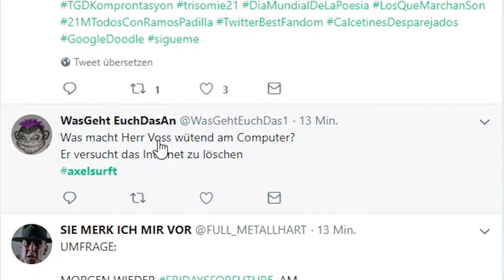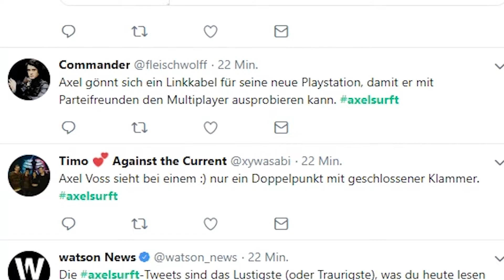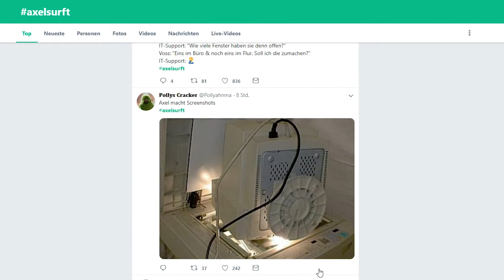axelsurft Top 5 Twitter Tweets | Was macht Axel Voss wütend am Computer?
➤ TEAMSPEAK
➥ Mau46YT.de

●▬▬▬▬🎨►DESIGNER◄🎨▬▬▬▬●

●▬▬▬🎵►MUSIK◄🎵▬▬▬●

🎵 NCS, Neffex, Arc North, TrapNation.
▷ Oder einfach in den Kommentaren fragen

 ●▬▬▬🎬►PROGRAMME◄🎬▬▬▬●

✂️ ➤ Schnitt Programm • Adobe Premiere Pro

●▬▬▬►💻EQUIPMENT 💻◄▬▬▬●

●▬▬▬❤️🔥COMMUNITY🔥❤️▬▬▬●